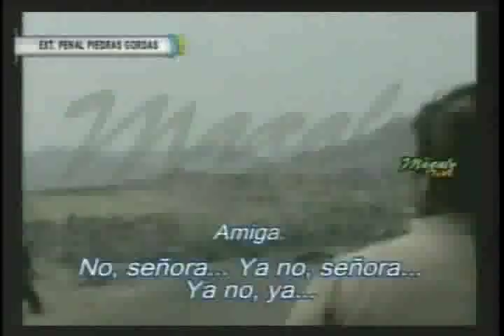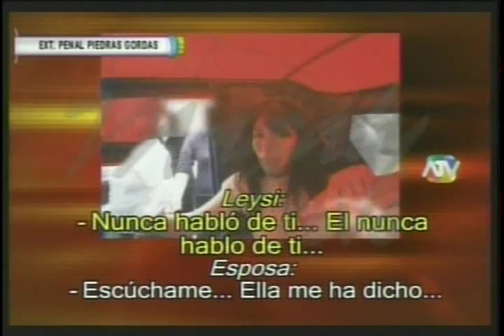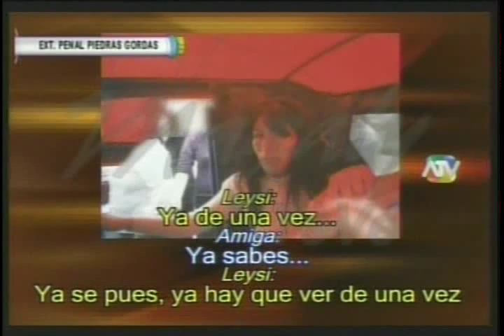Magaly TeVe - Leysi Suarez y Turbo (2de2)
Pero esta mas rica ...